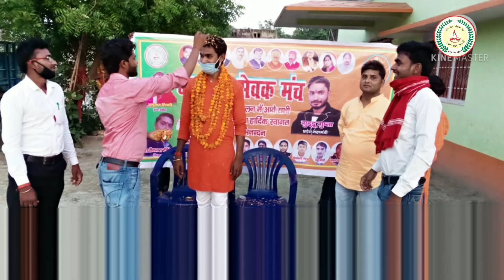भारत को हिन्दूराष्ट्र बनाएंगेजन संघ सेवक मंच#Bharat Ko Hindu Rashtra Banayenge#Prabhakar Maurya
Singer Prabhakar Maurya Ayodhya#योग प्रचारक#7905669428